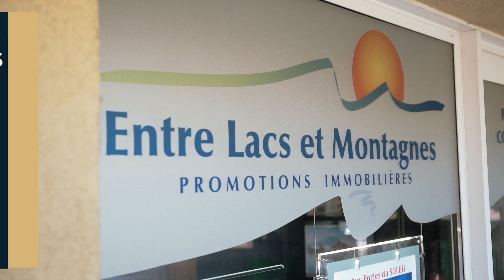Promoteur Focal Point I Entre Lacs & Montagnes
ANAXAGO, première plateforme de crowdfunding en France

Grâce à ANAXAGO Immobilier, expert du financement d'opérations immobilières, les promoteurs peuvent lever jusqu’à 2,5 millions d’euros rapidement auprès d'investisseurs privés et institutionnels.
Depuis sa création, Anaxago Immobilier a financé une soixantaine de projets et compte actuellement 10 sorties positives, soit 3 millions d’euros versés aux investisseurs.

Entre Lacs & Montagnes, un promoteur expérimenté
La qualité des réalisations de ce promoteur régional, sa bonne santé financière ainsi que son expérience avec plus de 350 lots réalisés ont convaincu le comité d'engagement d’Anaxago Immobilier.

En savoir plus sur les projets financés sur Anaxago Immobilier
- Les Chalets d’Offaz :

Promoteurs, vous souhaitez lever des fonds propres ?

À propos d'ANAXAGO
Créée en 2012, ANAXAGO est la première plateforme d’equity crowdfunding dédiée aux secteurs de l’innovation et de l’immobilier en France. Avec plus de 70 000 membres, plus de 100 entreprises financées depuis sa création et 60 millions d’euros investis, Anaxago se distingue par la sélectivité et l’accompagnement des projets d’investissement proposés sur sa plateforme.
ANAXAGO est détenue en majorité par ses fondateurs et est agréée par l’AMF « Conseiller en Investissement Participatif ».

Crédits
Réalisation & montage : Valentin Birant @OVEDIT